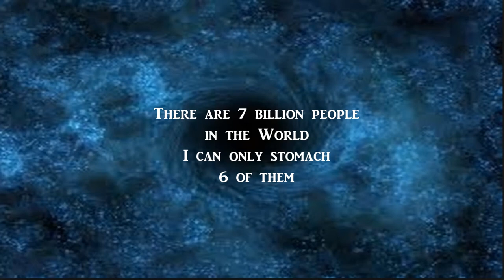7 Days to Die A16, Dr. V's All Talk Radio - Burning Smokey Eyes Ep:8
7 Days to Die A16, Burning Smokey Eyes  Ep: 12

Alpha 16.3 update has released requiring a new random game restart. This is a new series with a different twist hope you enjoy.

7 Days to Die” is an open world, voxel-based, sandbox game blending the best elements of FPS, Survival Horror, RPG and Tower Defense style games.
For some great zombie adventuring check out the channels below!